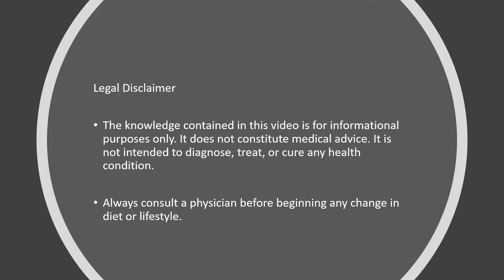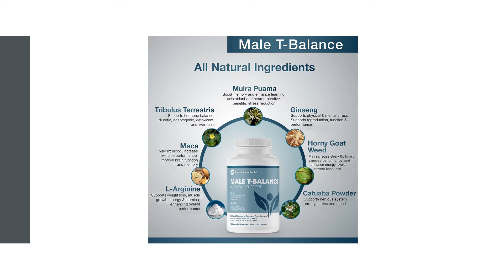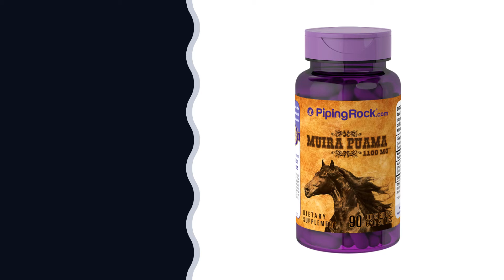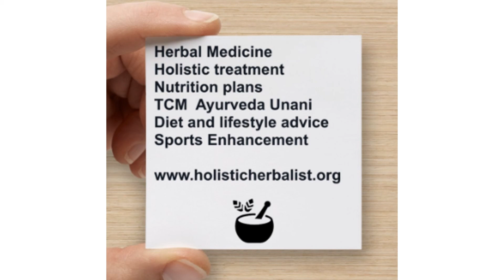Muira Puma Bark Herbal Medicine Benfits